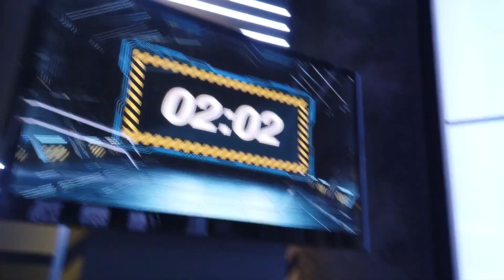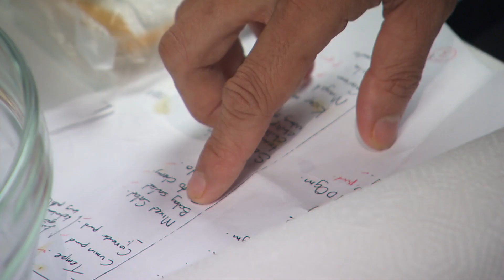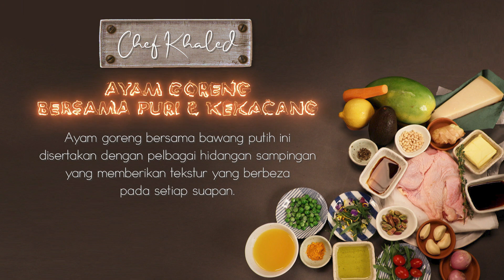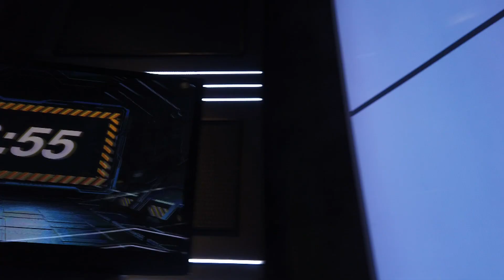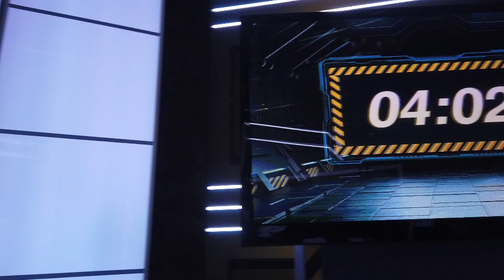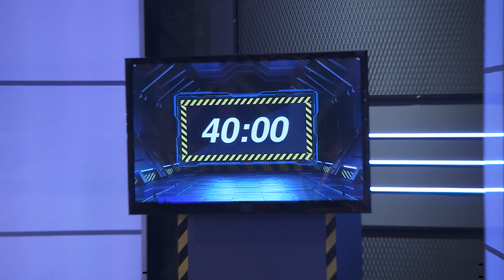King of Culinary 2022 Raja Kulinari 2022 EP2 | Hawker Affandi Rahman aims for the knife!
Hawker Affandi Rahman aims for the Chef’s knife by preparing dishes that are close to his heart. Chef Khaled and Chef Bob get in the arena, cooking up a storm with their signature taste and presentation skills.  Affandi Rahman seorang penjaja makanan menyediakan hidangan-hidangan yang dekat di hatinya sementara Cef Khaled dan Cef Bob beraksi di gelanggang, mempamerkan kemahiran memasak mereka dengan hidangan yang menarik.